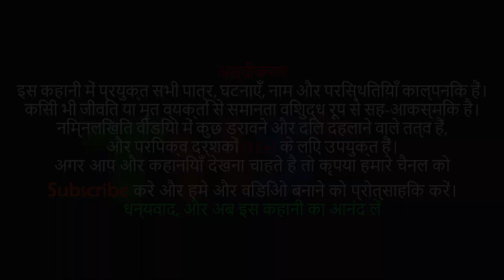गरीब किसान और जादुई बैल | Stories in Hindi | Latest Hindi Stories| Hindi Kahaniya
यह एक दिल को छू लेने वाली कहानी है । इस कहानी मे वर्तमान मे फैल रही देसी गायों पर Lumpy Skin बीमारी के नाम पर हो रहे झूठ, इलाज और अत्याचार के बारे मे बताया है । पशु कोई भी सभी एक ही परिवार का हिस्सा हैं ।

गरीब किसान
गरीब किसान की किस्मत
gareeb kisan
gareeb kisan ki kismat
गरीब किसान और बैल
गरीब किसान और जादुई बैल
जादुई बैल की कहानी
जादुई बैल
lumpy skin virus
lumpy skin bull